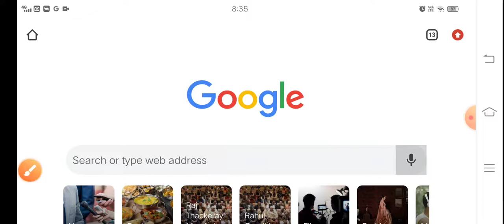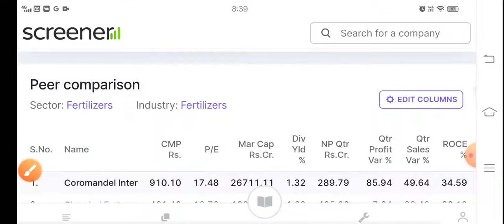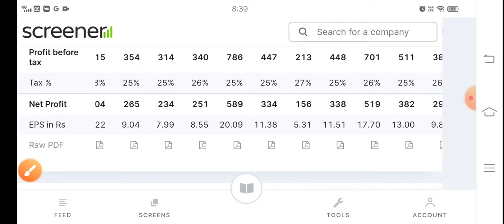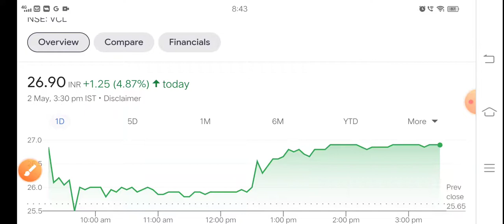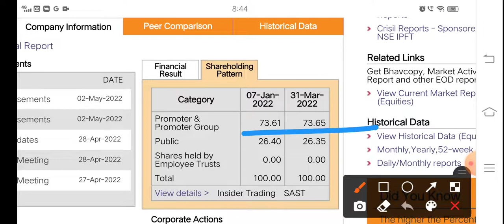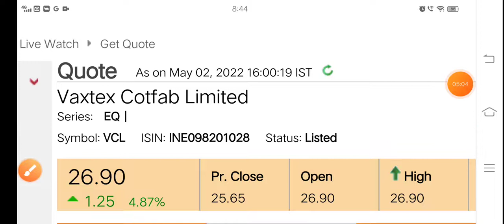Secret Penny stock Vaxtex Cotfab share price news Coromandel International